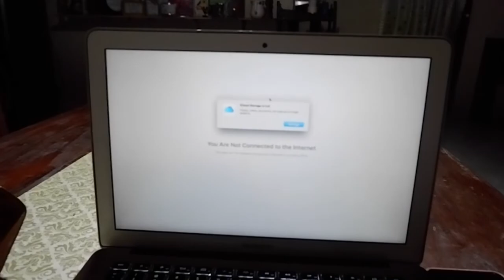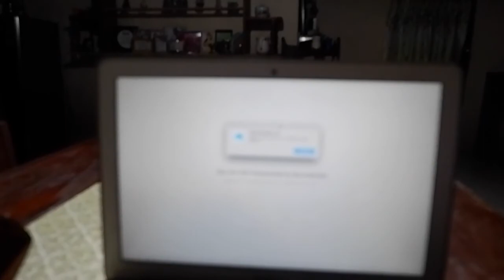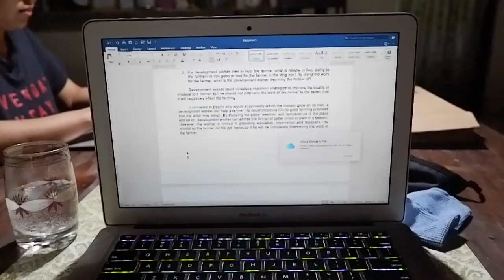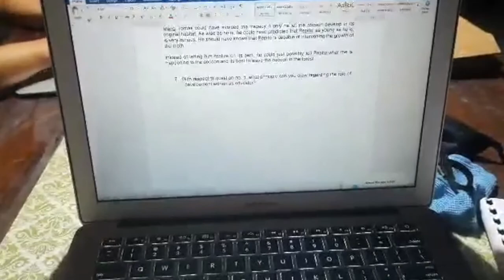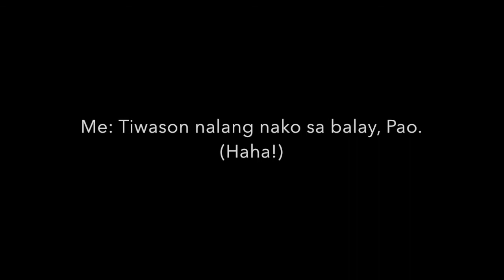Day in the Life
Hello, guys! Feeling thrilled to once again upload a video. Today's take is My life on one Sunday.

I have been giddy to do videos but I cannot think of what to make next. Let me know your suggestions for my new content. Thankies, lovies!